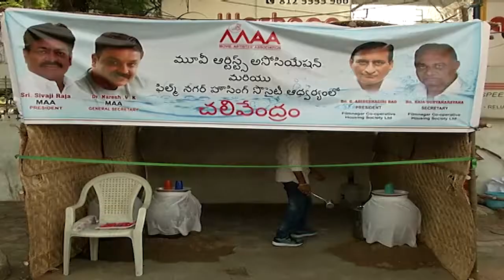MAA Association & Film Nagar Society Launches Chalivendram || Shalimar Trailers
Watch MAA Association & Film Nagar Society Launches Chalivendram by Kaikala SatyaNarayana